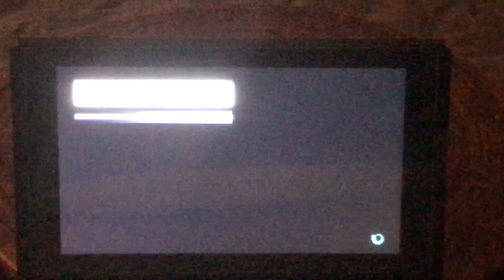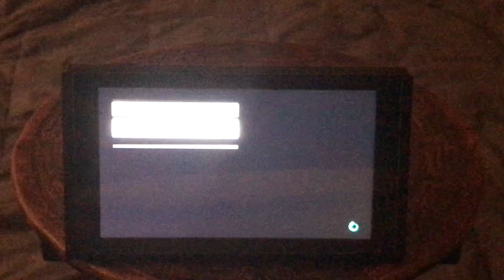Using the medium stats in Mario kart 8 deluxe twist and holding items until lap 3 again